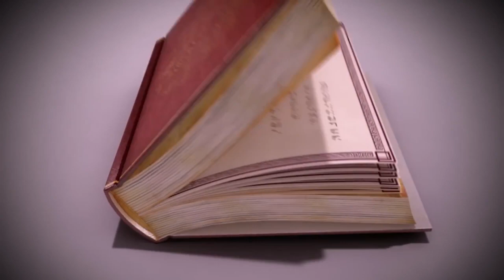Fan-Made Death Battle Trailer: Hawk Moth vs Emperor Belos (Miraculous vs The Owl House) Remaster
Credit: Brandon Yates

When it comes to a goal, it usually has good intentions but those good intentions never last, sometimes in the journey, something happens that corrupts the original goal and turns away from its original purpose once as seen for good, it is now forever forgotten as it descends to madness, believing committing crimes against humanity would be meaningless for what they see fit as the Greater Good.

"Hawk Moth, The Corrupted Butterfly of Miraculous vs Emperor Belos, The Tyrannical Ruler of the Owl House."

Shall the Butterfly wings be clipped by the witch hunter's manipulative mind or Shall the ruler fall upon The Monarch's Miraculous might

(I wanted to make a proper remaster of the matchup and since respective arcs have finally ended, it is time to shake the world with their United Alliance )

Also i don't anything within the video